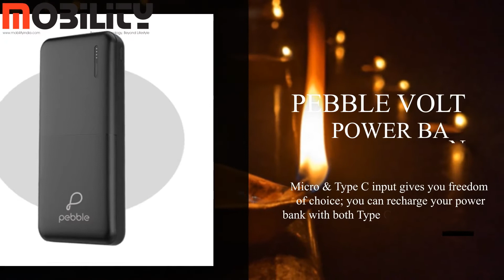The Best Tech Gadgets You Can Gift to Your Loved Ones for Diwali || MOBILITYINDIA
Gift with Top 10 best tech gifts for a Tech-Obsessed loved one for Inner Geek
With the ongoing festivities all around us, this is perhaps the best possible time for all of us to go all fashionable and trendy. Like every festive season, one of the most exciting parts of the celebrations is pampering your loved ones with gifts and sweets and looking for great offers doing the rounds. Selecting the right gift is never an easy affair, especially with the plethora of options available in the market today.